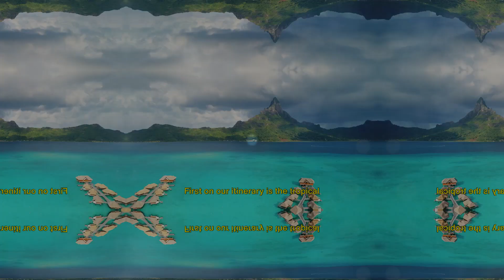Best Travel Destinations of 2024 - Where to Travel Right Now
Explore with us these must- visit exotic places for your next adventure.